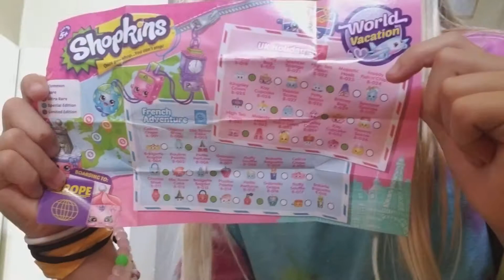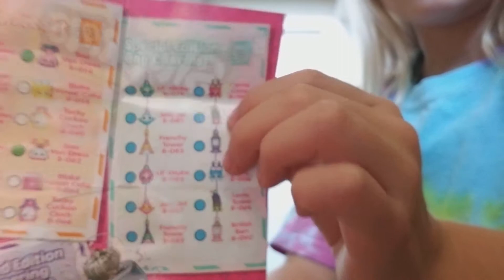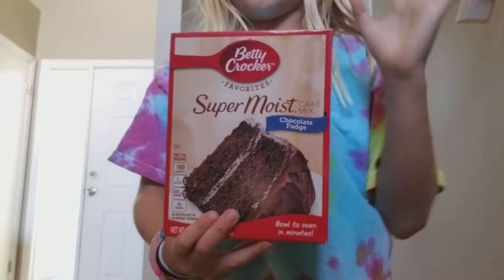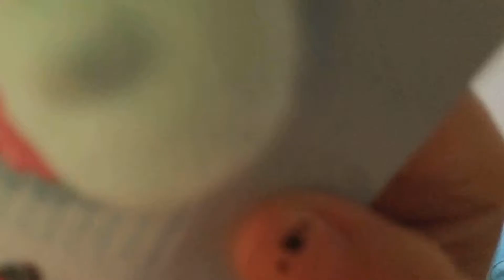Walmart haul!!💩💩😺😺😸😸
Fun and  toys